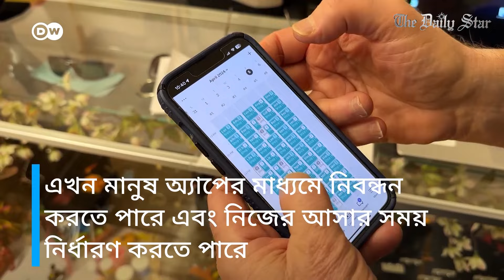নিউইয়র্কে অভিবাসীদের বিনামূল্যে পোশাক বিতরণের উদ্যোগ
অভিবাসীদের আগমন ক্রমাগত বাড়তে থাকায় পরিস্থিতি সামাল দিতে হিমশিম খাচ্ছে যুক্তরাষ্ট্র প্রশাসন৷ তবে দেশটির নিউ ইয়র্ক শহরের ‘উদারতার ছোট্ট দোকান’ নামে একটি দোকান এগিয়ে এসেছে অভিবাসীদের সহায়তায় ৷ বিক্রয়কেন্দ্রটি বিনামূল্যে পোশাক, জুতা, প্রসাধনী এবং অন্যান্য সামগ্রী প্রদান করছে ৷